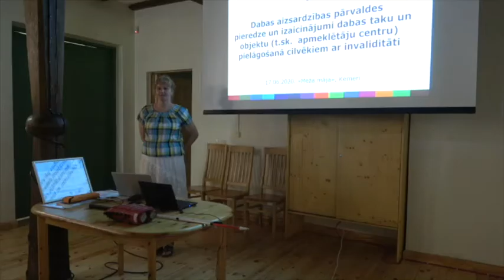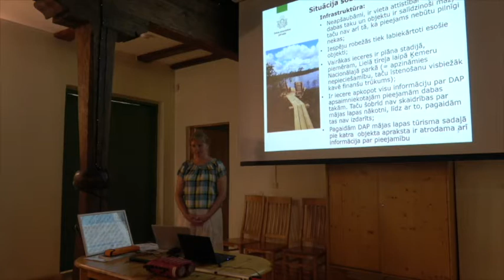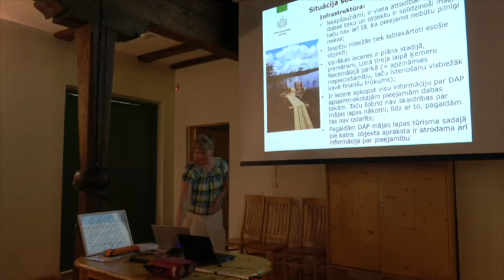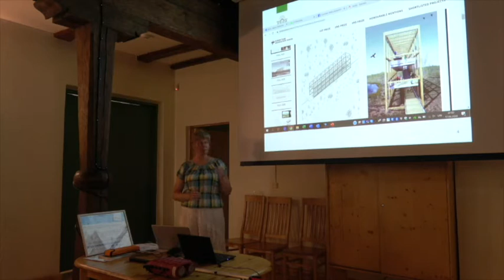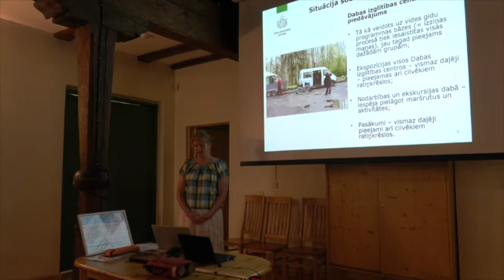Agnese Balandiņa "DAP pieredze dabas taku un objektu pielāgošanā cilvēkiem ar invaliditāti"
Seminārs "Vides pieejamība dabas takās" 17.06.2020 Ķemeru nacionālā parka Dabas izglītības centrs “Meža māja”. Semināra organizatori: Kurzemes plānošanas reģions sadarbībā ar Invalīdu un viņu draugu apvienību “Apeirons” projektā “Dabas tūrisma pieejamība (NatAc)” (CB786) ar Centrālās Baltijas jūras reģiona programmas 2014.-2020.gadam atbalstu.